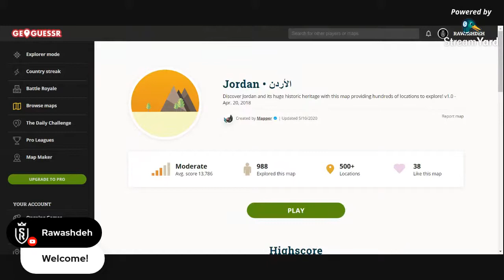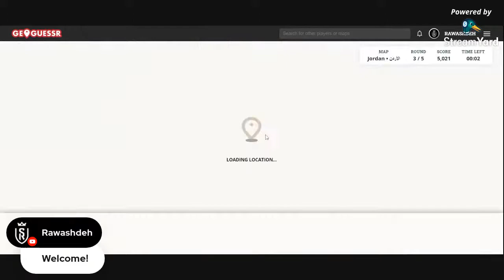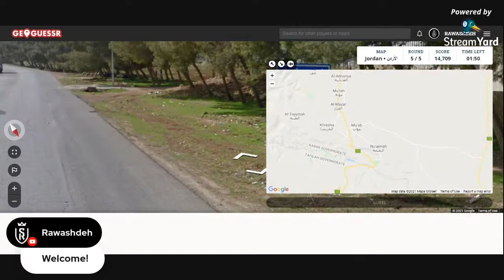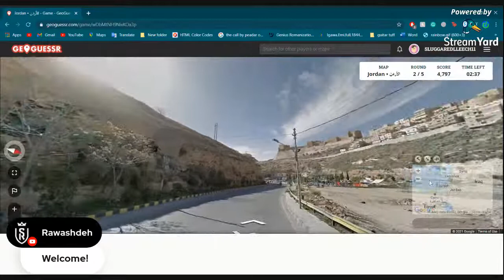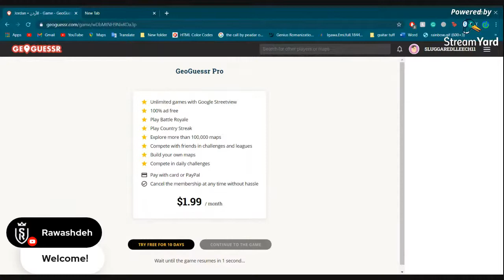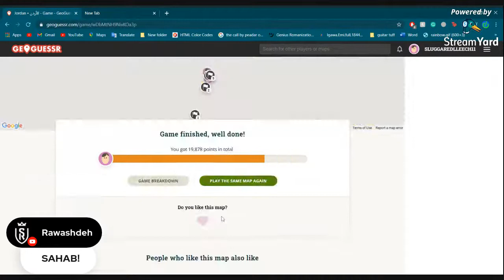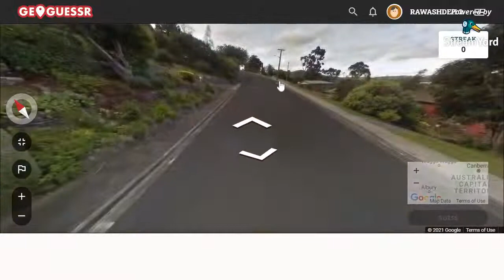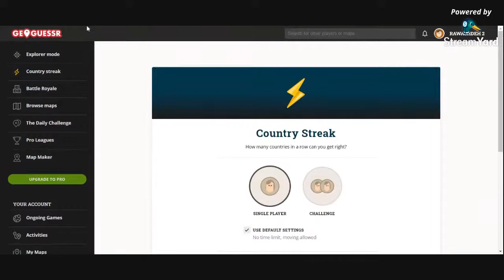GeoGuessr - Jordan Map Vs Slug The Tree